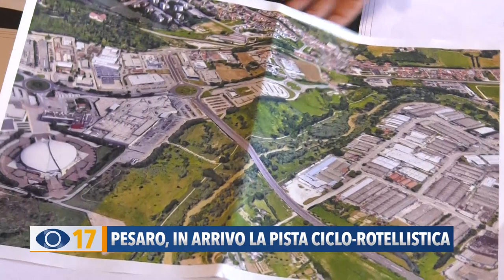Pesaro, in arrivo la pista ciclo-rotellistica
A Pesaro è stato presentato il progetto della pista ciclo rotellistica, che sarà realizzato in zona Torraccia, nei pressi della Vitrifrigo Arena.